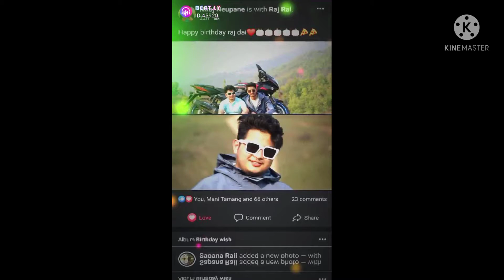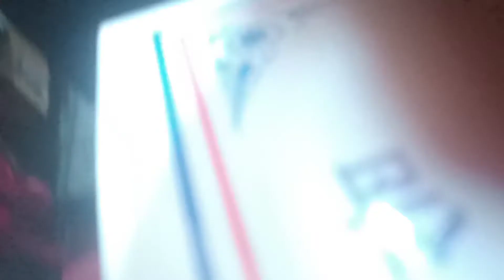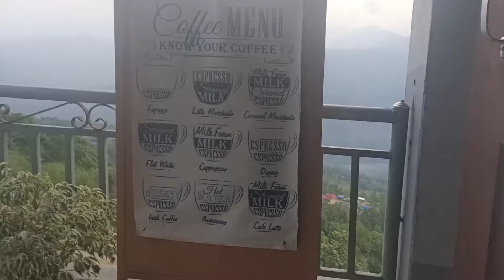finally 15 dinko tenting ko praman patra Ayo thank you sankhuwasabha mobile sang#youtube